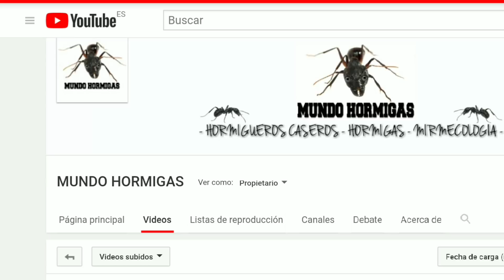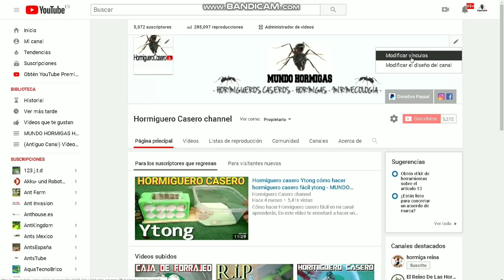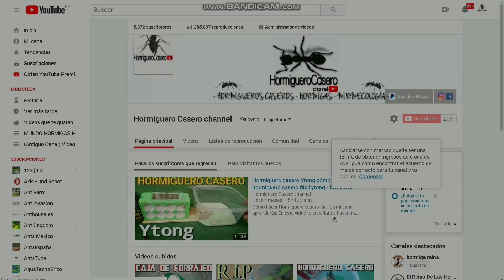Noticia para todos los suscriptores del canal Mundo Hormigas + Black friday Anthouse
Cómo hacer hormiguero casero fácil en mi canal aprenderás. Hormigueros caseros fáciles y hormigueros baratos y prácticos. Tutorial Hormiguero casero